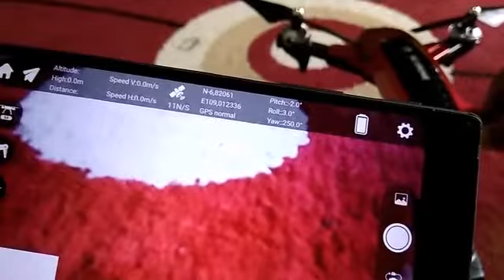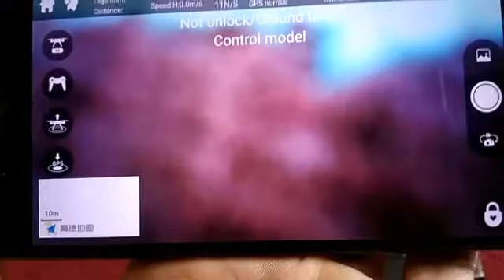Tutorial Fungsi2 Remote,Cara Terbang Dan Cara Konek Camera Drone ke HP Hj38 GPS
Pada video yang terdahulu sudah kita bahas Unboxing dan Tutorial Drone GPS Lipat Hj38.

Karena panjangnya durasi video tsb maka sengaja saya buat kembali video ttg drone Hj38 ini tapi hanya mengupas tentang tutorial Fungsi2 Remote Cara Terbang Dan Cara Konek Camera Drone ke HP, tidak ada unboxing nya 😁😁. Tentunya dengan durasi yang lebih singkat.

Untuk lebih jelasnya silahkan langsung tonton videonya..